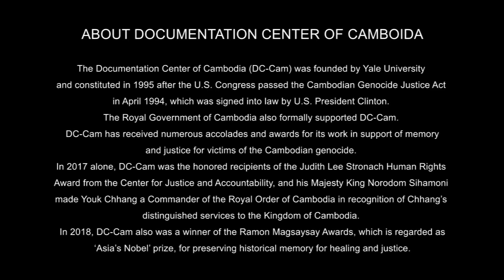GENOCIDE EDUCATION IN CAMBODIA: DCCAM Interview Khmer Rouge Survivor, Peou Chanthla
Peou Chanthla
A Khmer Rouge Survivor
Kratie Province

Interviewer: Chhem Sokda
CamboCorps 'Volunteer', 2021

Translator: Chey Chansineth
CamboCorps 'Volunteer', 2022

‘Although two millions were killed,
five millions more survived to tell their story.’